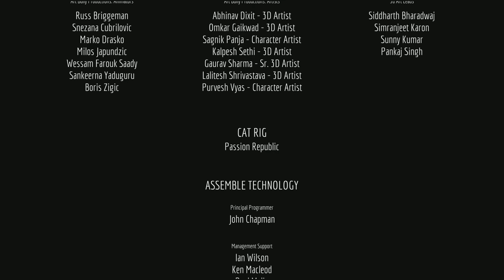STRAY ENDING / FINAL Walkthrough Gameplay Part 11 (PS5)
Stray is a 2022 adventure game developed by BlueTwelve Studio and published by Annapurna Interactive.

The story follows a stray cat who falls into a walled city populated by robots, machines, and viruses, and sets out with the help of a drone companion B-12 to return to the surface.

The game is presented through a third-person perspective.

The player traverses by leaping across platforms and climbing up obstacles, and can interact with the environment to open new paths.

Using B-12, they can store items found throughout the world, and hack into technology to solve puzzles necessary to progress the narrative.

Throughout the game, the player must evade the antagonistic Zurks and Sentinels, both of whom will attempt to kill them.

The game's development began in 2015, led by BlueTwelve Studio founders Colas Koola and Vivien Mermet-Guyenet, who wanted to pursue an independent project after working at Ubisoft Montpellier.

They partnered with Annapurna Interactive to publish the game, known by its working title HK Project. Stray was influenced aesthetically by Kowloon Walled City, which the developers felt could be appropriately explored by a cat.

The gameplay experience was specifically inspired by the developers' cats, Murtaugh and Riggs, and the team studied several images and videos of cats for research.

They found that playing as a cat led to interesting level design opportunities, though they also encountered challenges in balances design and gameplay.

The team decided to populate the world with robot characters, which further influenced the development of the narrative and backstory.
Stray was announced in 2020, and became highly anticipated.

Following some delays, it was released on 19 July 2022 for PlayStation 4, PlayStation 5, and Windows.

It received generally positive reviews, with particular praise directed at its artistic design, cat gameplay, narrative, original score, and platforming elements; critics were divided on the combat and stealth sequences.